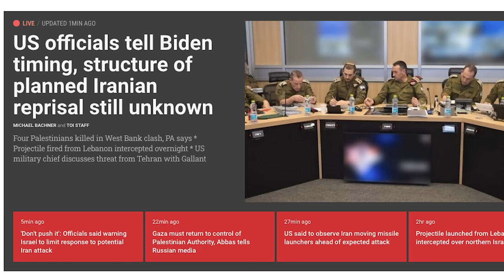வெடித்து சிதறும் அரபு நாடுகள்| Israel to Invade Lebanon | Israel Starting the Attack | Tamil |SKA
Israel vs. Iran: The Looming Conflict and Abraham Alliance Explained

Hi, hello friends! It's your SKA speaking. Today, we delve into the escalating tensions between Israel and Iran. Is Israel's Mossad on the brink of invading Iran? With the recent deployment of massive Russian missile systems, not only is Israel bolstering its defenses, but it might also strike Iran preemptively. Israel's Air Force is gearing up for any scenario, but suddenly, Iran seems to have taken a U-turn in its war rhetoric.

Yesterday, Iran declared it doesn't want a major war with Israel but will undoubtedly punish it. This conflicting stance raises many questions about the future of this conflict. Meanwhile, Iran's Foreign Ministry has sent a message via Hungary to Israel's Foreign Minister, warning of an imminent attack and advising Israel to prepare. However, Saudi Arabia and the UAE have made it clear they do not support Hamas. Interestingly, both nations remained silent on Hamas leader Haniyeh's assassination and refused to attend his funeral in Qatar.

The dynamics are shifting, with countries like the United Arab Emirates, Bahrain, Morocco, and Sudan potentially supporting Israel. Today's video will explore whether Iran will retaliate against Israel and how the Abraham Alliance is pivotal in this geopolitical chess game.

Key Topics Covered:
- The potential for Israel to invade Iran
- Iran's missile problem and delayed retaliation
- The significance of the Abraham Alliance in West Asia
- How Israel is preparing for a multi-front war
- The role of Saudi Arabia and UAE in this conflict
- The involvement of Russia and China in supporting Iran

Join us for this power-packed update and stay informed about the critical developments in this escalating conflict.

Watch till the end for all the crucial details!

Hamas, Ismail Haniyeh, Mossad, Iran, Israel, CIA, Espionage, Terrorist Groups, Hezbollah, US Military, Middle East Tensions, Geopolitical Strategies, SKA News, Secret Service Operations, Explosive Details, High-Stakes Drama, Breaking News